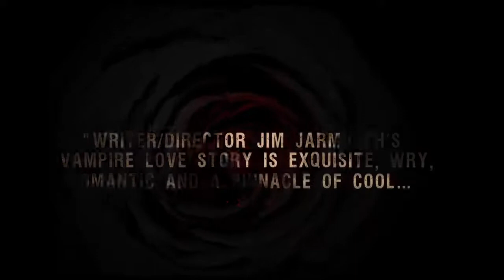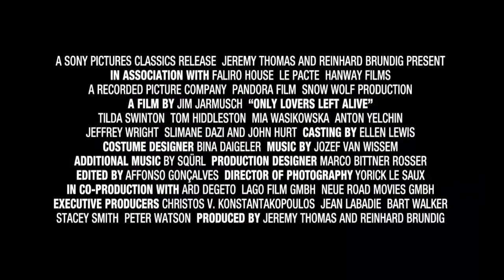Only Lovers Left Alive ~ Trailer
Set against the romantic desolation of Detroit and Tangier, an underground musician, deeply depressed by the direction of human activities, reunites with his resilient and enigmatic lover. Their love story has already endured several centuries at least, but their debauched idyll is soon disrupted by her wild and uncontrollable younger sister. Can these wise but fragile outsiders continue to survive as the modern world collapses around them?

Genre: Drama/Horror/Romance
Language: English, French, Arabic, with English subtitles
Rating: R (language, brief nudity)
Release Date: April 11, 2014
Running Time: 123 minutes
Director: Jim Jarmusch
Cast: Tilda Swinton, Tom Hiddleston, Mia Wasikowska, John Hurt, Anton Yelchin, Jeffrey Wright, Ali Amine, (19 additional cast)

Clip from the track "Gimme a Simple Song" by Gina Sicilia from "Can't Control Myself" CD